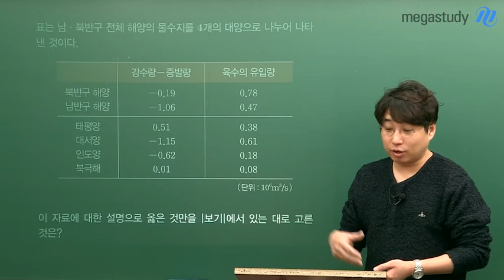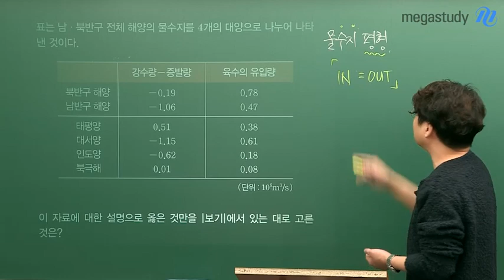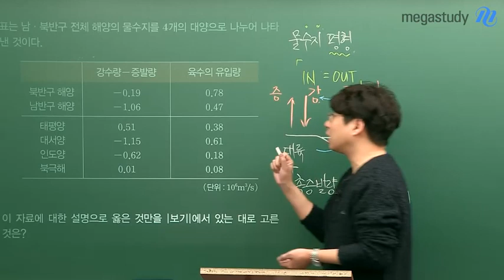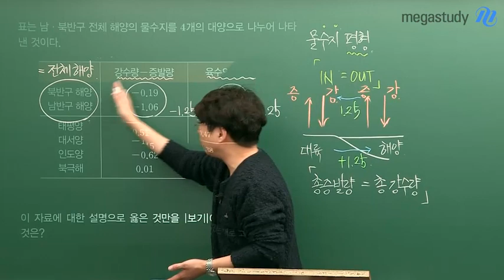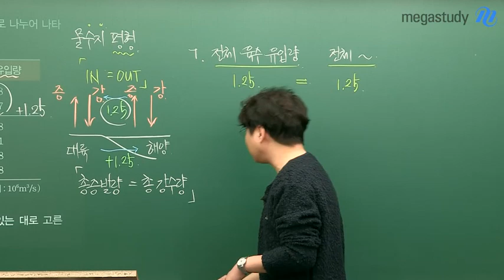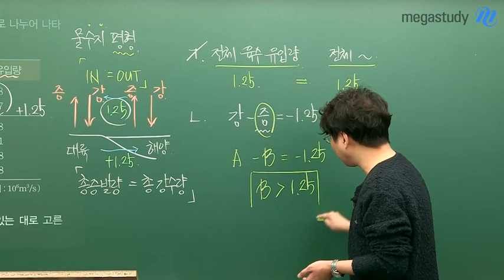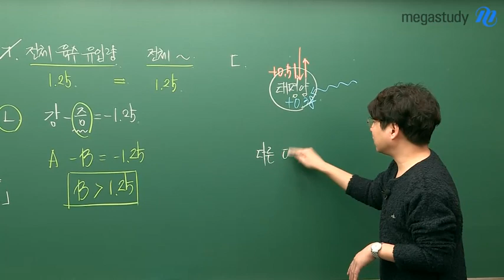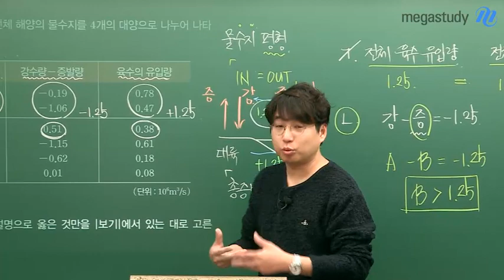[메가스터디] 지구과학 박선쌤 - 지구과학 만점스킬업! 물수지 편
★ 지구과학 만점을 받는 방법이 궁금하다면?
     박선 쌤과 함께하는 지구과학 만점받기 스킬업!
     그 첫번째, 기.출.분.석 을 통해 어려운 문항을 뽀개자!
     오늘은 어려운 물수지 문제 풀이스킬을 공개합니다!

★ 지구과학 만점을 비추는 태양,
     박선 선생님이 궁금하다면?